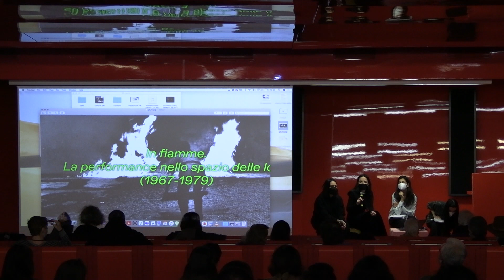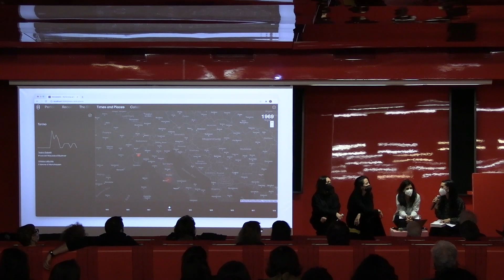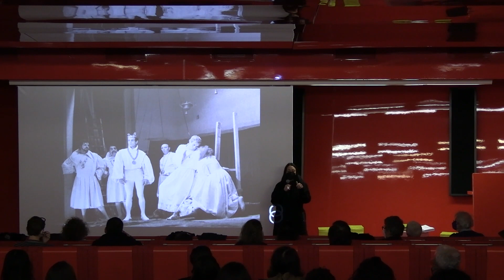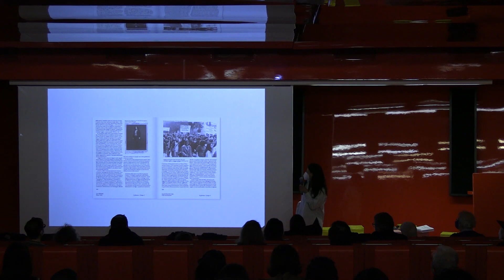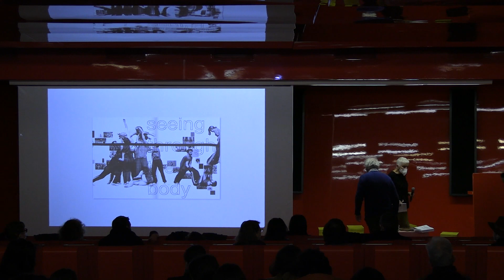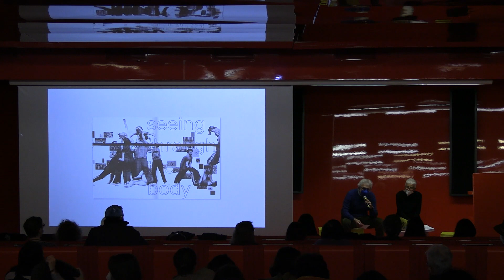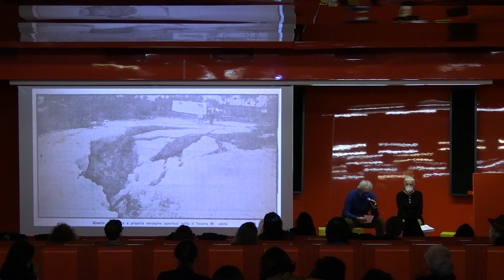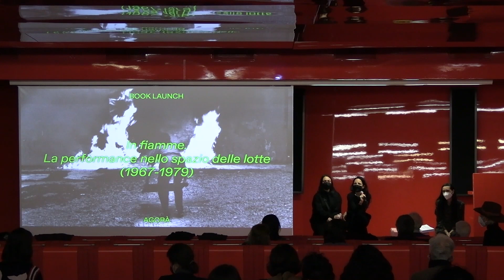In fiamme. La performance nello spazio delle lotte (1967-1979)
“In fiamme. La performance nello spazio delle lotte (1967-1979)” è un libro edito da bruno nel 2021 e curato da Ilenia Caleo, Piersandra Di Matteo e Annalisa Sacchi.

Il volume interroga la scena del lungo Sessantotto in Italia all’incrocio tra sperimentazione artistica e lotta politica, alla ricerca di questioni che ancora turbano il presente: comunità, ecosistemi relazionali e affettivi, processi di soggettivazione, rapporti tra creazione e produzione. Il cosiddetto laboratorio italiano – radicale, inventivo e non privo di contraddizioni – ha preso corpo attraverso percorsi eccentrici tra gli anni Sessanta e Settanta, in quella performance che iniziava a deflagrare nello spazio delle lotte – un’eredità raccolta più dal dibattito internazionale che dalla storiografia teatrale italiana. Nel vivo di geografie, ambienti, scritture e immagini, In fiamme prova a restituire la dimensione complessa della performance come campo di produzione del comune.